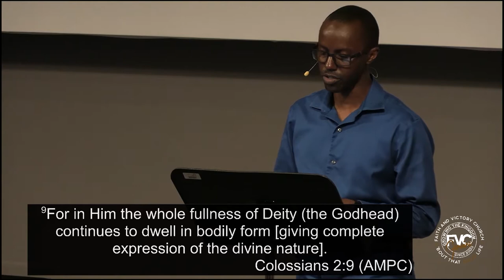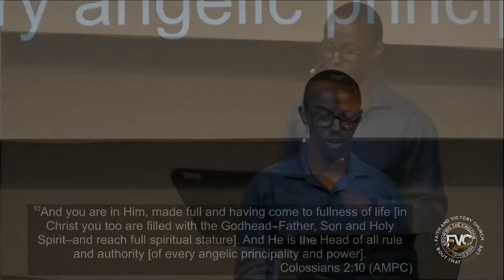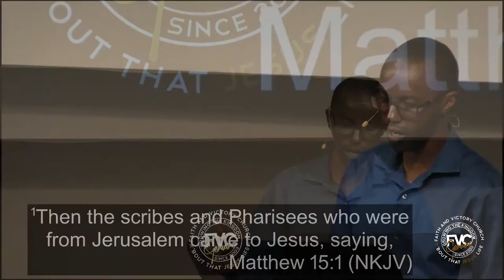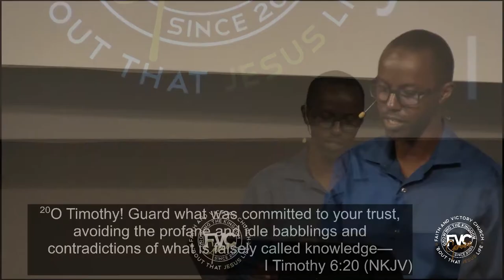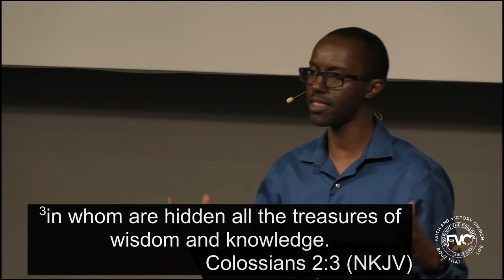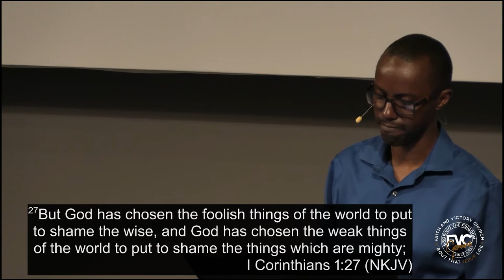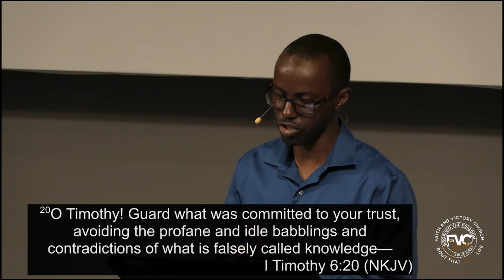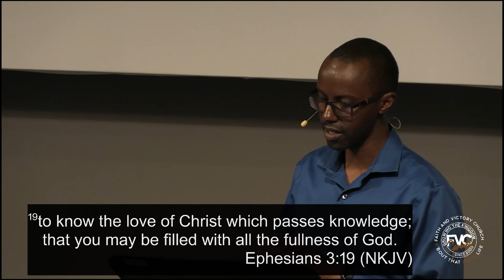Marching Together - Colossians 2:8-10 - Pastor Kevin Mugi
We welcome you to join us every Sunday at 9am and 11:00am.  Also every Wednesday at 7pm.

1302 A St. SE